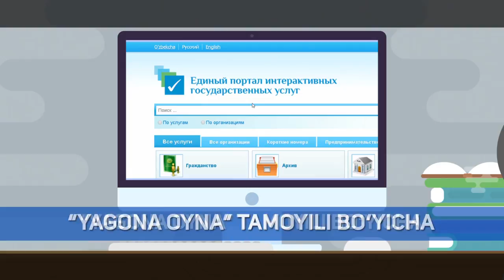Давлат ва жамият қурилиши тизимини такомиллаштиришнинг устувор йўналишлари.